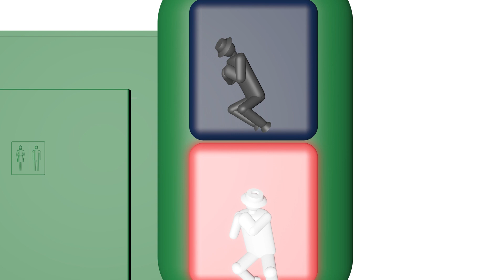青の人 VS 赤の人 ～どちらが速くトイレに辿り着くことができるか？～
【信号機】のリアルピクトグラム ～パート3～
※伏線回収動画
の動画(パート１)に繋がります。